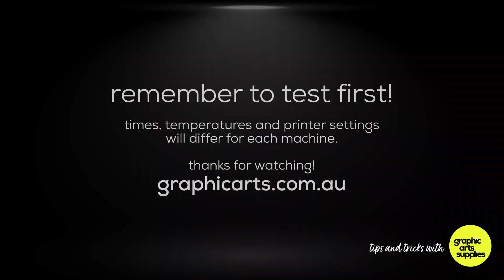Adding HTV to Pre-Sublimated Items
Its Wednesday so that means it's time
for another video 🎥. This week we are working with a
pre-sublimated stubby cooler that we personalised for
an 18th Birthday. This is perfect of those of you that
have stock that can be prepressed ahead of time and
customised with a name later when sold to your
customers.

🛑🛑 Remember to always test first! Adding heat tape
to a pre-sublimated item can effect the colour
underneath which can leave a mark and ruin your
design.

Products used:
- Roland GS-24 Cutter
- A0025 Raspberry HTV
- G0050 Cherry HTV
- Pre-Sublimated Velcro Wrap Style Stubby Cooler
- Siser Craft Heat Press
- Teflon Sheet

If you are interested any items listed above, feel free
visit our websites graphicarts.com.au. or
siserspalace.com. Otherwise visit our Kent Town
showroom to see all the wonderful things you can
create.